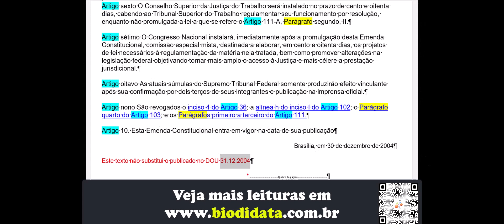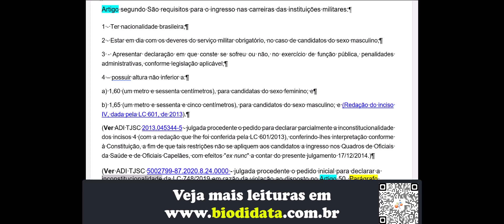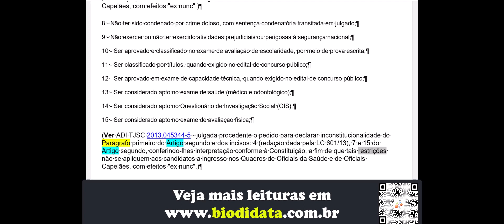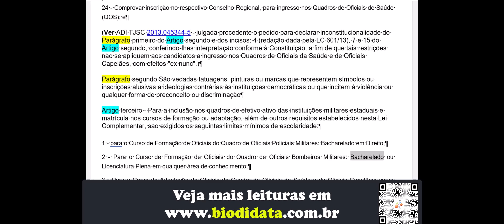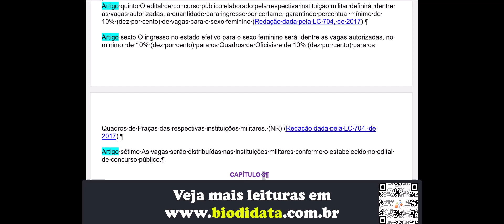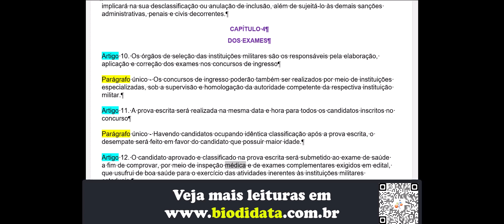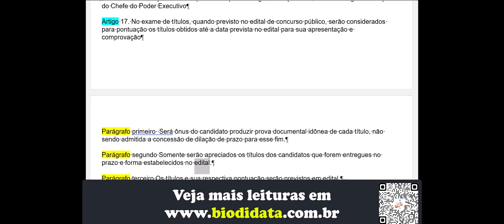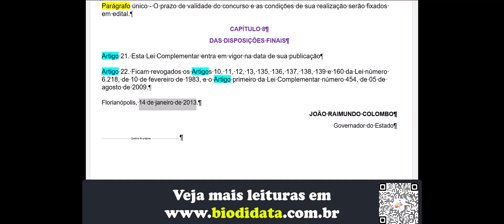Lei complementar nº 587, de 14 de janeiro de 2013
Dispõe sobre o ingresso nas carreiras das instituições militares de Santa Catarina e estabelece outras providências.